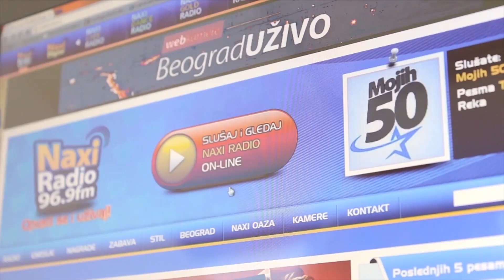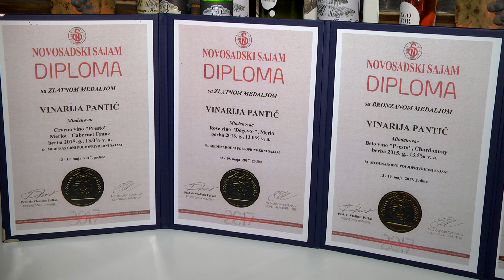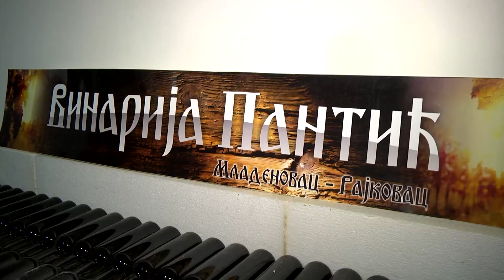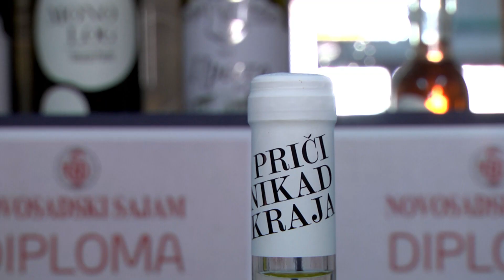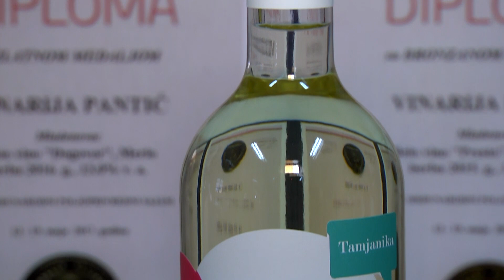Lady of Wine (cela emisija) - Danka Novović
Poznata TV spikerka Danka Novović, kojoj je Toma Zdravković napisao čuvenu pesmu "Danka", priseća se vremena kada se drugačije živelo i zabavljalo, kako je nastala pesma i zašto je bila ljuta na Tomu, gde je upoznala svog supruga i zašto misli da je kafana institucija. U poseti smo porodičnoj Vinariji Pantić u selu Rajkovac ispod Kosmaja, bili smo i na vinskoj manifestaciji Wine Jam Teroar, razgovarali sa Dragicom Milanović iz Vinarije Magaza o tome kako je uspela da ostvari san iz detinjstva i napravi svoje vino, a sa Vukom Vuletićem, najboljim somelijerom Balkana, o tome šta je sve potrebno da se dođe do ove prestižne titule.
Žene koje vole vino znaju da u životu ne treba propuštati lepe trenutke.